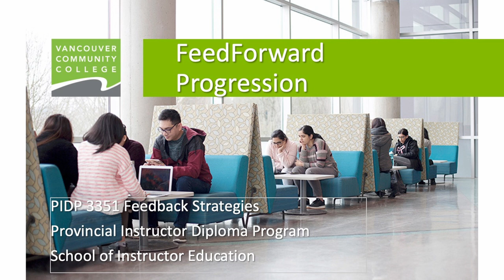3351 Feedforward Progression